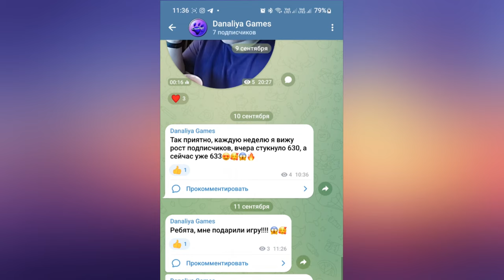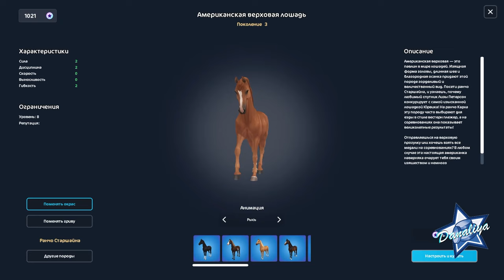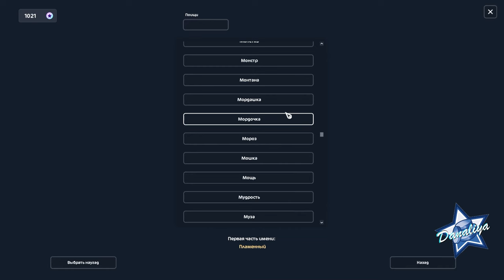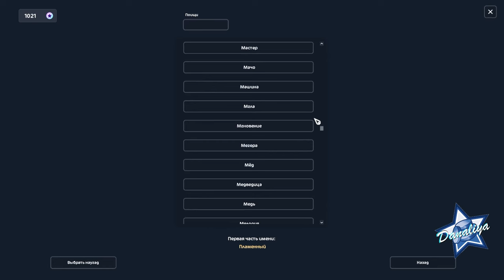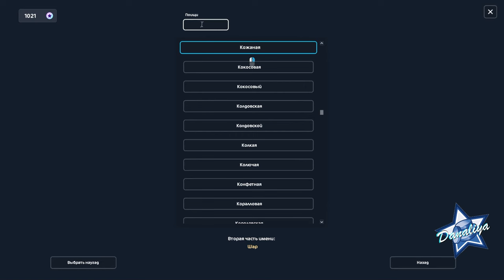Покупка Американской верховой |Star Stable Online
Пополнение на Конюшне Деборы